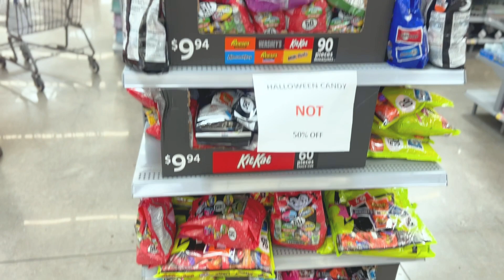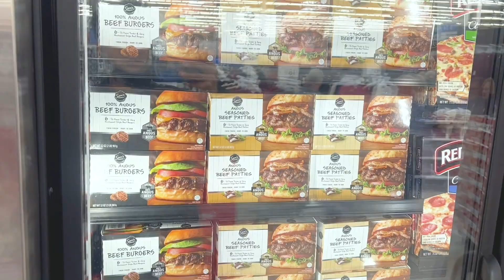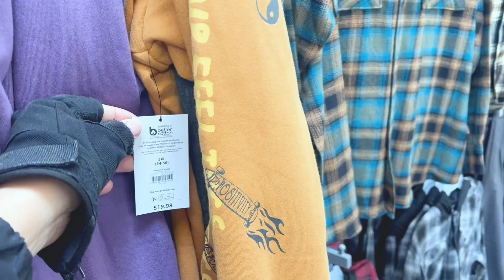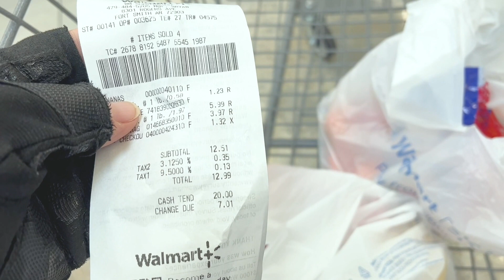【在史密斯堡逛街购物，休息这天，去沃尔玛买水果，T J Maxx看看衣服，现在的沃尔玛的商品价格，食品，服装，比起之前涨价了多少？】